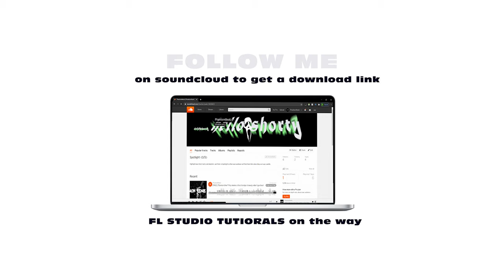[FREE] (HARD) NBA Youngboy type beat 2020 "Home Invasion (Prod.Phantom)